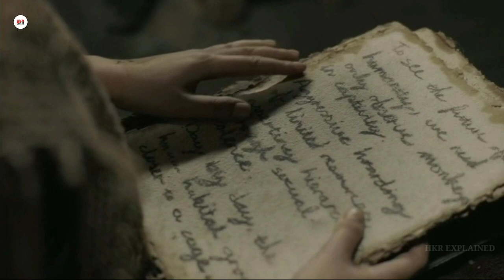GAIA (2023) Movie Explained in Hindi | Horror Movie Explained in Hindi HKR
भूल कर भी इस जंगल मे ना जाये | Ecological Horror: GAIA (2023) Movie Explained in Hindi | HKR

Credit(s):-
Footage and Image source:-
A park ranger takes shelter with two survivalists after an attack by mysterious creatures in a primordial forest.

Director: Jaco Bouwer

Languages: English, Afrikaans

Cinematography: Jorrie van der Walt

(NOTE- ALL THE IMAGE/PICTURE SHOW IN THE VIDEO BELONGS TO BE RESPECTED OWNER AND NOT ME.
I AM THE NOT THE OWNER OFF PICTURES SHOW IN THE VIDEO)

Thank

Movie review
gaia movie explained
gaia explained in hindi
gaia movie explained in hindi
gaia movie review
gaia movie 2021
gaia review
gaia 2021
Japanese horror movie explained in hindi
Sci fi movies in hindi